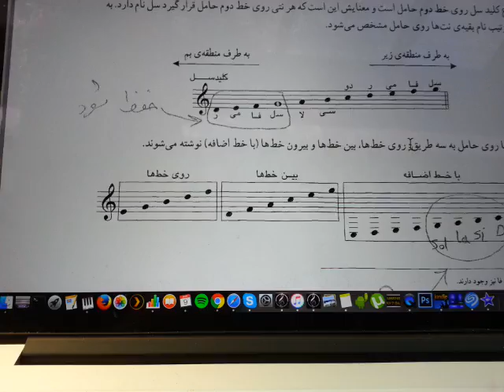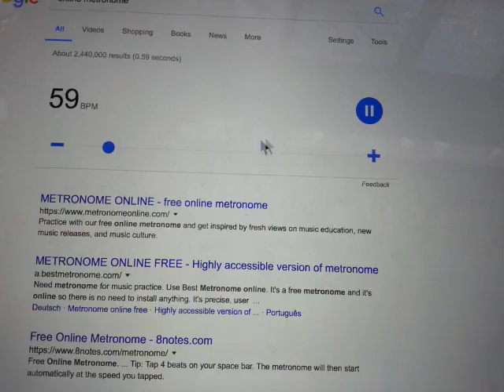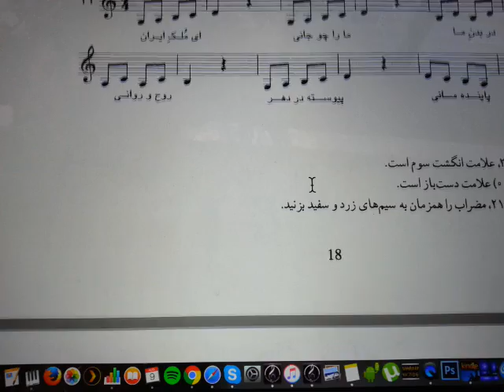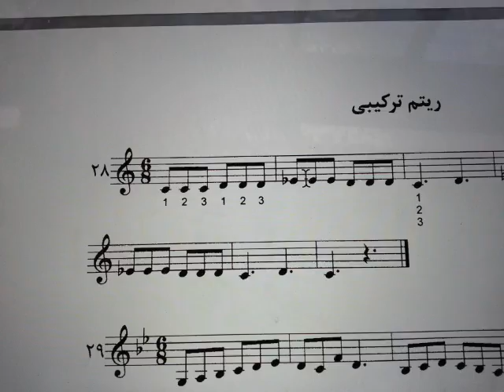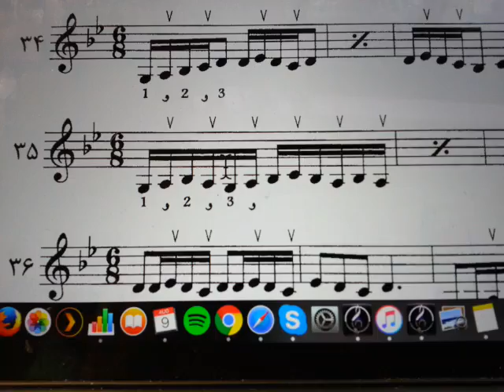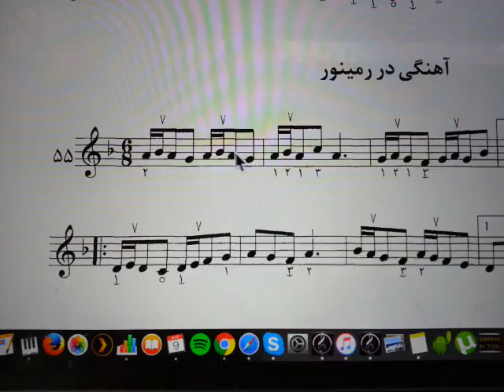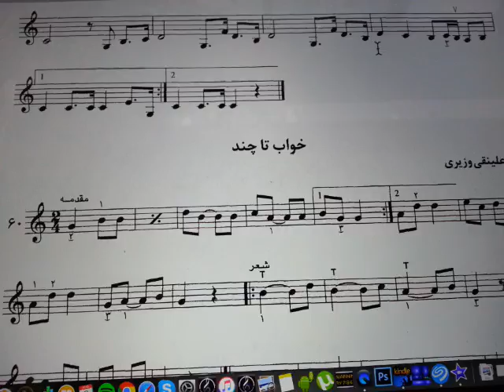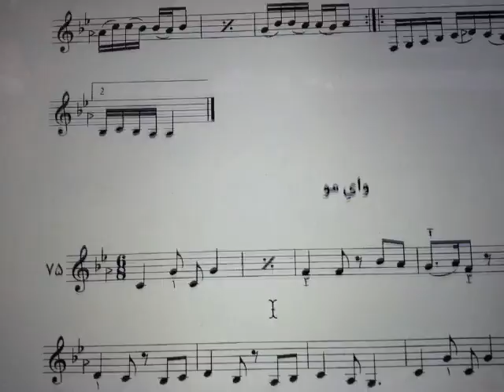درک ریتم و درس ریتم خوانی ; کتاب سال اول هنرستان موسیقی برای ریتم خوانی مفید است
کتاب سال اول هنرستان موسیقی برای ریتم خوانی مفید است.  لینک دریافت کتاب و کتابهای بیشتر